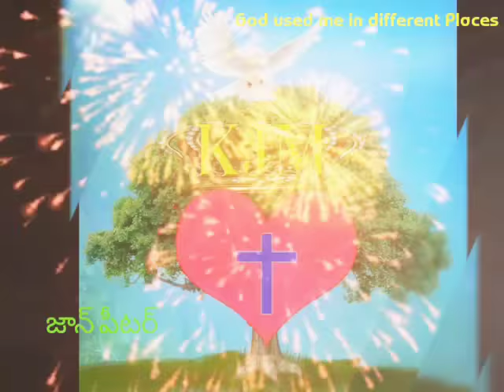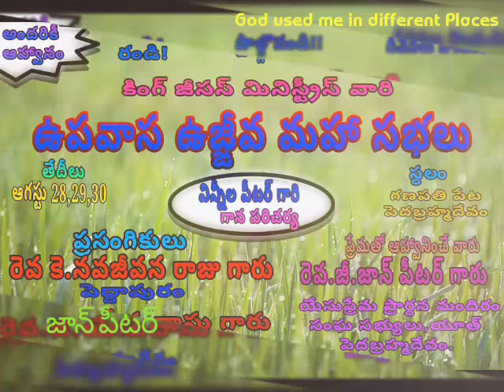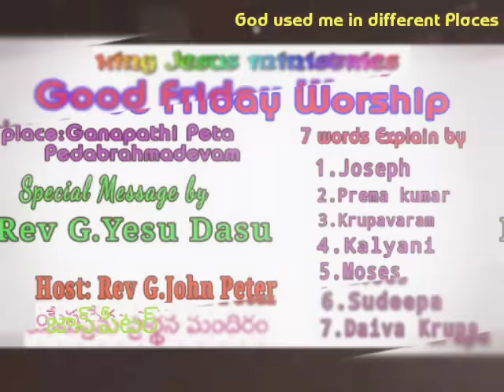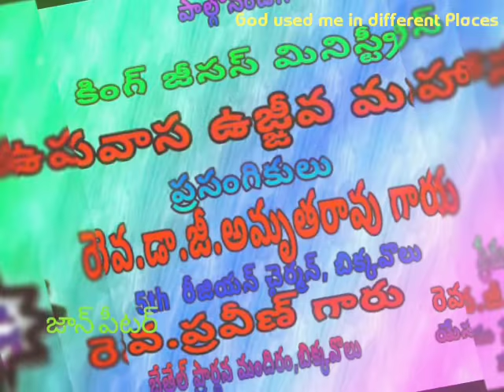దేవుని సేవలో......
Like my YouTube channel... john peter